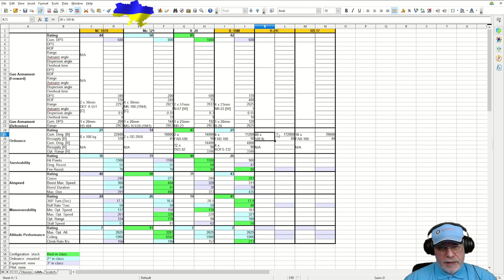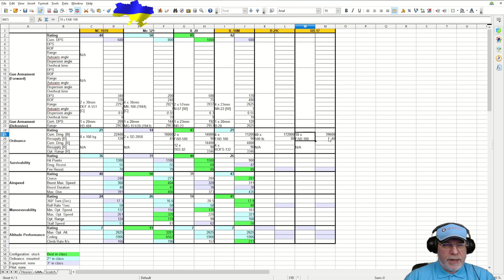World Of Warplanes: A Full Review Of The SNCAC NC 1070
In this video I examine the French tier 8 premium ground attack aircraft, the SNCAC NC 1070.  I analyse and compare its statistics to the other tier ground attack aircraft, explain how I've chosen to set the plane up, discuss pilot skills and illustrate what it can do with a five chevron battle replay.

Corrections:
10:51 I mean the IL-10M will take a while to shoot down the NC 1070 because of its light armament, not the other way around
18:19 The gas-operated action equipment reduces accuracy of forward-firing weapons, not burst length (loss of accuracy is not important for this plane).
23:15 Decreased aim time for the rear turret, not increased.
26:12 The P-80A has the second highest DPS of tier 8 fighters.  The JL-1A-37 Shenyang has the highest.
28:46 I forgot that on my team was a player in a bomber, the Ju 288 A.  This doesn't negate the logic of my decision to go to the mining plant.
31:56 I meant "mining plant", not "military base"
32:55 The cooling tower actually belonged to the special object, the power plant.

00:00 Introduction
00:13 First Impressions
02:42 How The Statistics Spreadsheet Works
04:16 The Plane's Statistics Analysed And Compared
15:57 How I Set The Plane Up
24:15 Map Strategy And Tactics
27:07 The Battle
36:23 Results Review
38:28 Final Thoughts